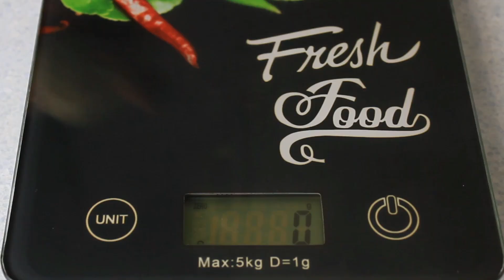No-knead Pandesal (overnight proofing)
No -knead Pandesal Ingredients

230 g fresh milk
1 medium egg
50 g margarine
1 g instant yeast
65 g granulated sugar
480 g bread flour
7 g salt